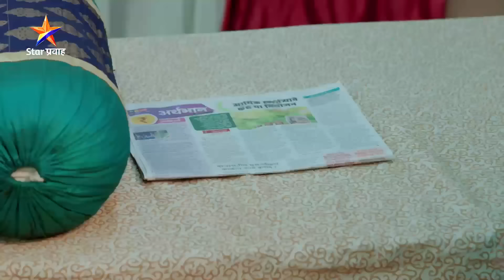Premachi Gosht | Today's Episode 309 -4 |सकाळ-सकाळ मुक्ताची कामांची धावपळ सुरु... | Star Pravah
सकाळ-सकाळ मुक्ताची कामांची धावपळ सुरु...
'प्रेमाची गोष्ट'.
सोम-शनि रा. 8:00 वा. Star प्रवाहवर.